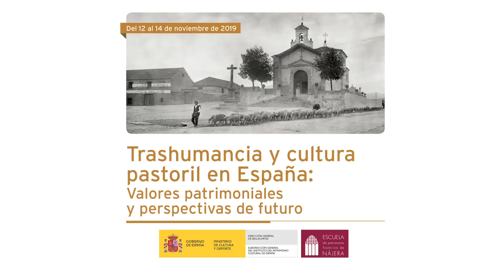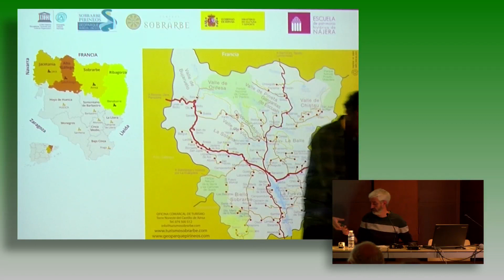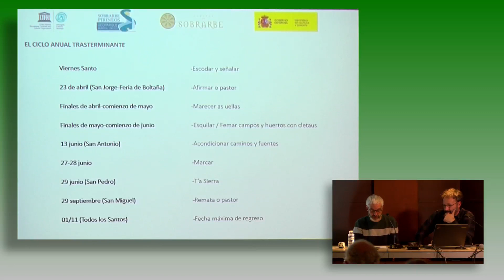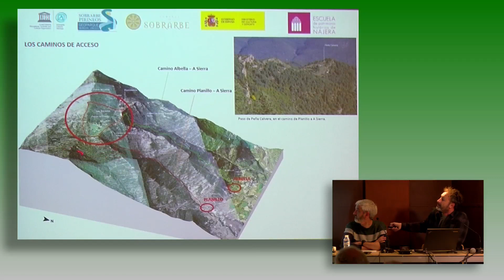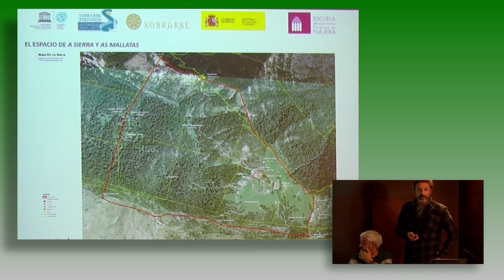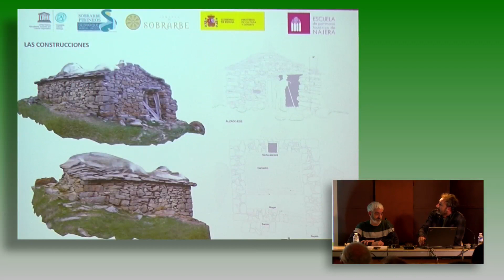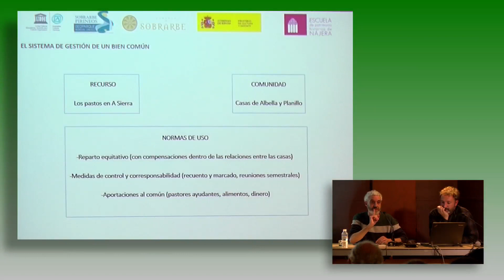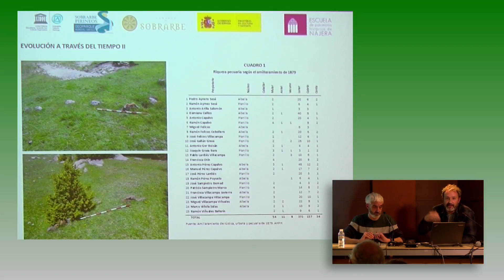Carlos Fernández y Félix A. Rivas. El pastoreo tradicional en As Mallatas de Albella, Huesca (5/14)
La intervención de Carlos Fernández Piñar, arquitecto y Félix A. Rivas, antropólogo del estudio etnológico, Atelier de Ideas S. Coop. centraron su intervención en el pastoreo tradicional que han estudiado en la comarca oscense del Sobrarbe.